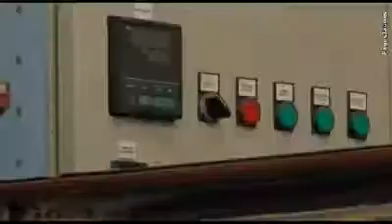Bobinage Mirey - Machines Tournantes Electriques à Caen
- La société de bobinage Mirey est spécialisée dans les machines tournantes électriques à Caen en Normandie : moteurs électriques, réducteurs de vitesse et ventilations.